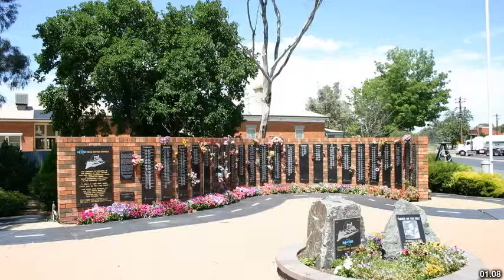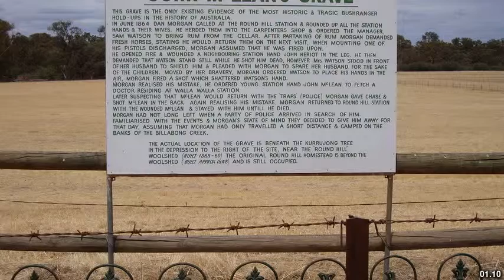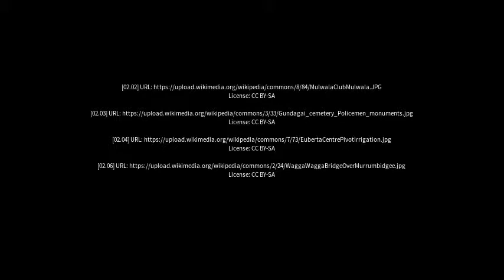Best places to visit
Best places to visit - Murrami (Australia) Best places to visit - Slideshows from all over the world - City trips, nature pictures, etc.